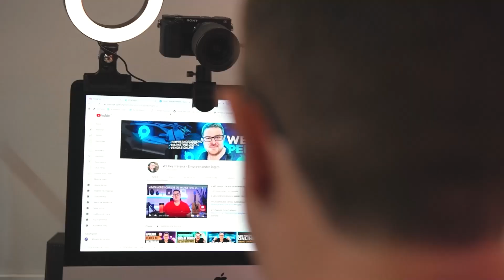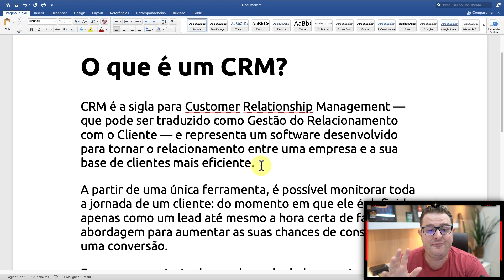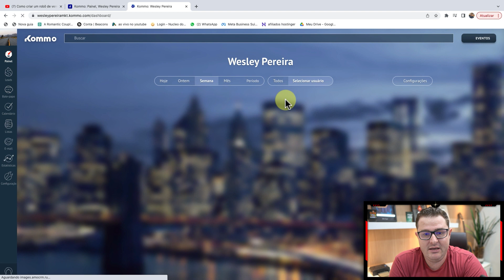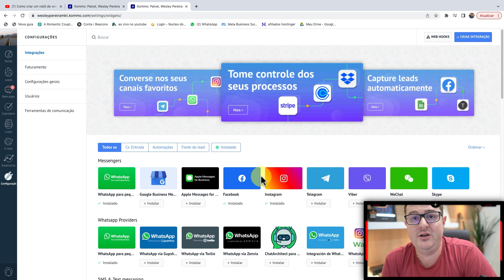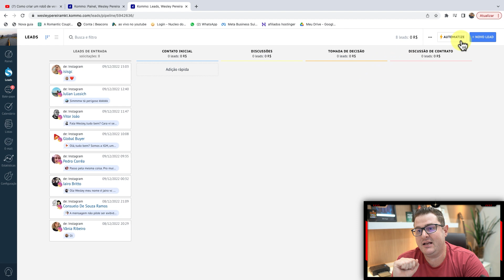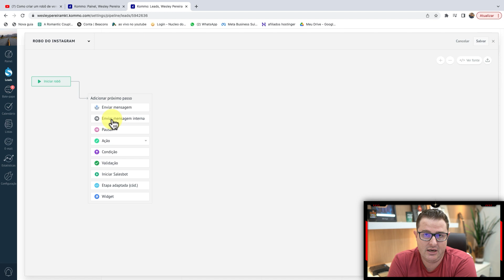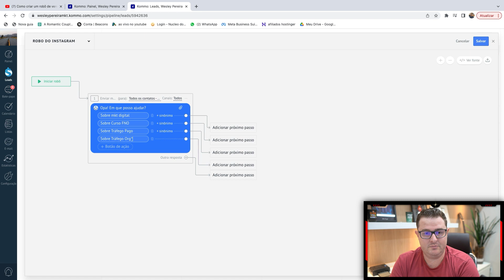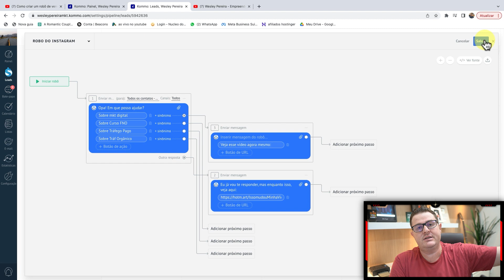Como Criar um Robô de Vendas para o Instagram e Vender Mais (Kommo)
Nesse vídeo vou mostrar uma ferramenta incrível de automação para instagram, whatsapp, telegram e outras mídias de comunicação.